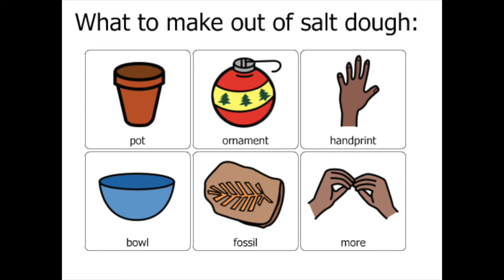So you made salt dough . . .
Some of my friends made salt dough with me during a virtual art class. This video shows you what you can do with your salt dough once it is made. Don't have salt dough yet? Not a problem! It is super easy to make! I go through the recipe in the beginning of the video. What will YOU make with your salt dough?